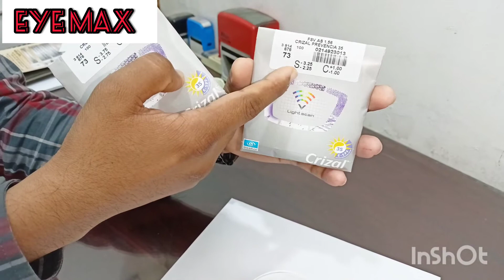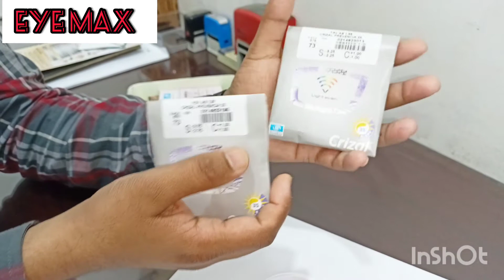Duplicate crizal prevencia. Duplicate prevencia V/S original.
Eye max.25,meraj Tower ring road Mohammadpur Dhaka.
Salman optics.25,meraj tower ring road Mohammadpur Dhaka.
Eye max.25/3,jegatola Dhanmondi Dhaka.
Eye max.sobuj bug Patuakhali.